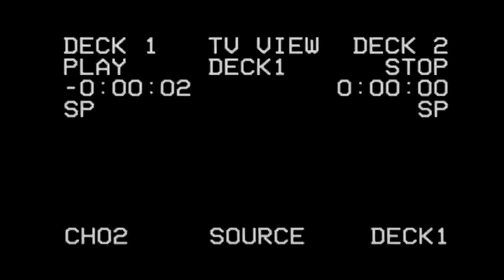Canciones de Halloween en Just Dance | Tienes que bailarlas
Halloween se acerca pronto! ya sabes que cancion jugar ese dia?
o estas preparándote para hacer maraton de canciones de Halloween?
pues este video te ayudara a recordar que canciones puedes jugar en just dance!

Si el video te gusto ayudame compartiendo :D

Title: 9th Annual Vanilla Level Design Contest - MAP - Abstract
Author: Torchkas